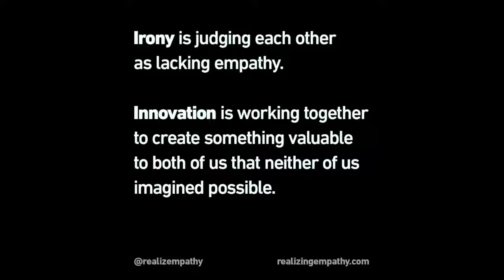One of the Most Surprising Things Slim Learned Coaching Founder CEOs (Filmed 2017)